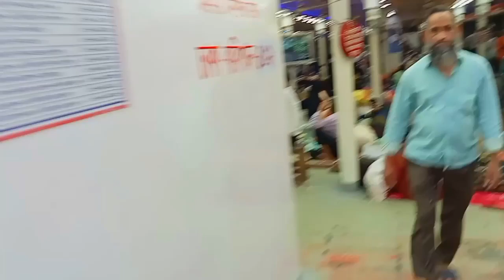আজ পাঁচটি লঞ্চ ছেড়ে যাচ্ছে বরিশাল থেকে, Launch new video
পাঁচটি লঞ্চে প্রচুর যাত্রী দেখা গেল আজ